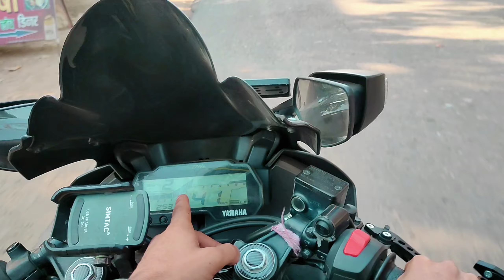super modified beast R15! pa ride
Check out this amazing super modified beast R15 pa ride! This ride is perfect for anyone looking for a fun and adrenaline-pumping experience.

If you're looking for a ride that's guaranteed to give you an adrenaline rush, then this is the ride for you! This beast R15 pa ride is perfect for anyone who wants to experience some serious fun. Get ready to have some fun!
@souravjvlogs super bike colour modification

👉 {Instagram  I'd  pa follow karlo guys }👈

  📸 Next video link guys jaka dhako or like karo ❤️🙏